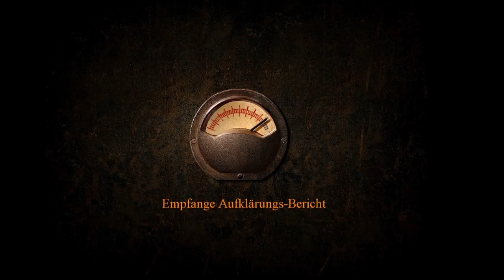MOD: Blitzkrieg 1 Anthology Unit Unlock Mod, Einheiten in der Kampagne von Beginn an freischalten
In meiner neuen Riehe werde ich immer mal wieder Mods vorstellen, die ich entweder selber gebastelt habe oder die andere gemacht haben.

Die erste Modifikation, die ich hier vorstelle, ist eine für das gute alte Blitzkrieg Anthology. Diese Mod erlaubt es euch nicht nur von Beginn der Solomissionen an 6 Slots für eure Kernarmee zu haben, sondern schaltet ab der zweiten Mission auch gleich alle Einheiten der jeweiligen Fraktion frei. Ihr könnt also Tigerpanzer bereits im Frakreichfeldzug der Wehrmacht einsetzten oder als Russen direkt mit KV-85 Panzer das Vaterland verteidigen.

Mit im Video:
Pz. VI Tiger Ausf. A
BM-31-12 "Katyusha / Stalinorgel"
KV-1s
M1 155mm
T28 Sturmgeschütz
Pz. II Ausf. E
SdKfz. 222
QF-25 Pfünder
Brummbär Sturmgeschütz
Semovente 75/46
Vickers Sechstonner
Elefant Jagtpanzer

Gigabyte GA-870A-UD3

2x 2048 MB Team Group Inc.